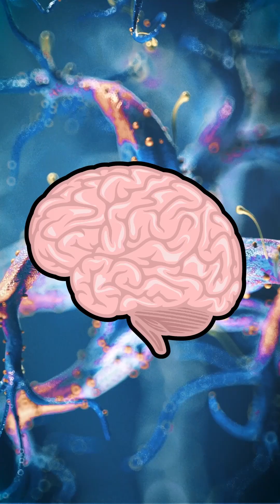What Happens When I Feel Embarrassed?! 😳🫢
Dr. Chris and Dr. X talk all about what happens when you feel embarrassed!

Operation Ouch is a science show for kids that is full of experiments and biological learnings. In this educational TV show, twin brothers Dr. Chris and Dr. X and do science experiments for kids, to explain how the human body with all its different parts and systems works, and how medicine and medical procedures can help. It's Biology for kids in a fun format!